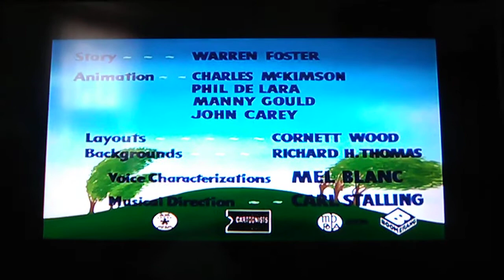The Opening Of The Windblown Hare, Windy Day Episode 🍃🍃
It's kinda windy and cool outside